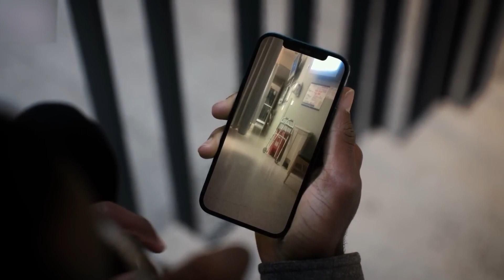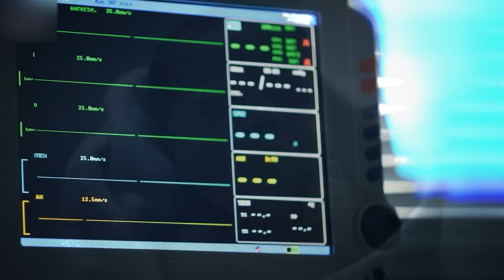Unsettling Encounters That'll Creep You Out!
It rarely happens when our cameras capture unsettling encounters. Especially those that clearly point to some unbelievable mysterious ethereal presence. In the aftermath of seeing what’s caught on camera and witnessing how the true creepy event unfolded will make your blood run cold.
There are so many legends going around paranormal existence and malicious poltergeist. But, today we plan on giving you true creepy stories caught on camera.
Let’s move a step further from the legends and see for ourselves if things that we were told in our childhood are actually true.
So, in this episode we bring you unsettling encounters that’ll creep you out.
We start off with a visit to an abandoned home where a couple had a tragic demise. There’s something eerie about the place that has unnerved the visitors. Must watch to see what is caught on camera.
Next, we peek inside a centuries old home with a redditor’s phone camera. He’s in the basement and the atmosphere couldn’t get any worse for the living.
Flickering lights, whispers, disembodied conversations and terrible bangs on the door only point to true creepy poltergeists lurking inside the ancient cottage. Watching it will make your blood run cold.
We move on to another story, where a strange figure has been spotted at the beach. It appears to be washed out on the shore, but the creepy appearance is unbelievable mysterious. Must check this one out.
Next up in our unsettling encounters is a picture caught on camera by a hospital visitor. Peeking into the photograph will make your blood run cold. It’s also a footage authorities are concerned about.
Everyone seems to be confused whether or not the legends surrounding the old hospital being an abode for restless spirits is any true.

Inspired by Scary videos that’ll make you jump
Inspired by Unsettling videos that’ll make you feel weird
Inspired by Caution! These scary videos may cause nightmares
Inspired by These Terrifying Events Caught on Camera Need Explaining
Inspired by Hospital Picture taken six years back

Know that this video is PG clean, Family Friendly for Kids, No Swearing